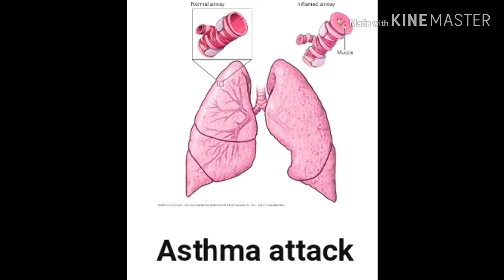SECRET BEHIND FAIRNESS IN MEN HOW TO BECOME FAIR NATURALLY MENS & BOYS AMAZING RESULT 2019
How to get fair skin naturally mens & women Natural face pack girls & boys..
Here i explain 6 basic home ingredients that we can appy on face improving the complexion of skin &body super effective amazing result 2019 new video